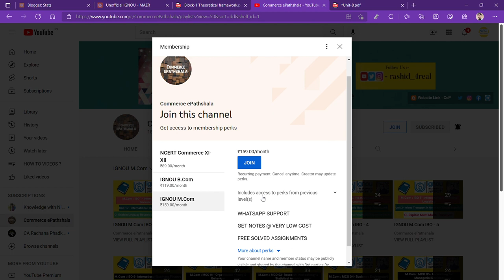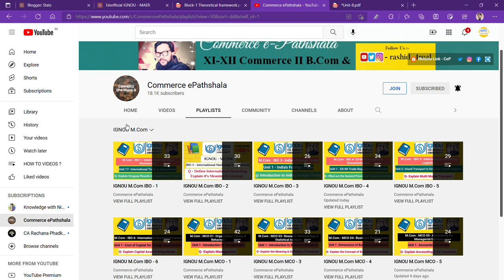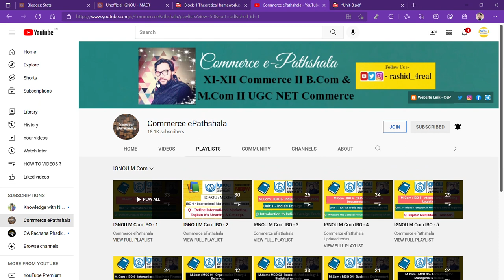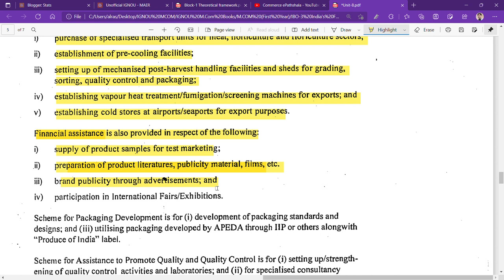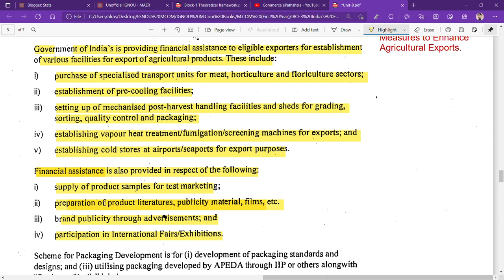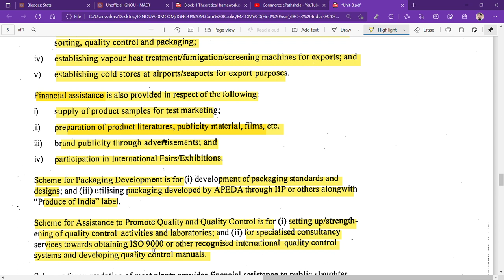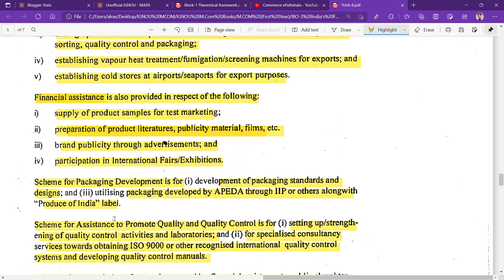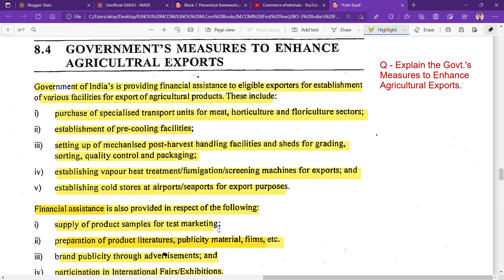IGNOU : MCOM : IBO 3 : Q - WHAT ARE THR GOVERNMENT'S MEASURES TO ENHANCE AGRICULTURAL EXPORTS ?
Commerce ePathshala